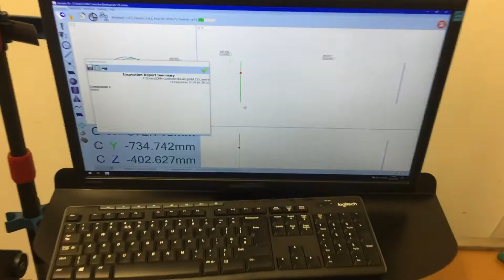Shl m04 pomiar gniazd łożysk wału korbowego